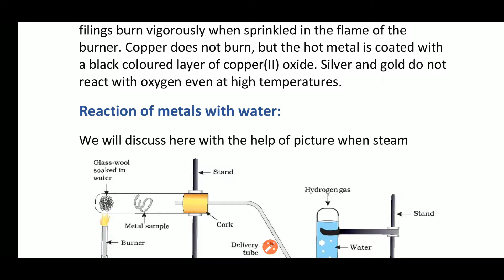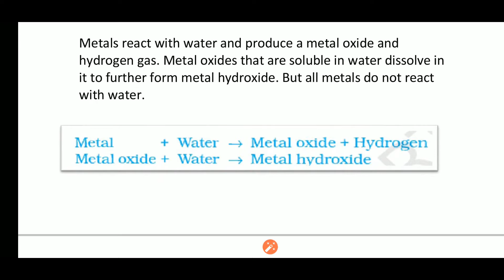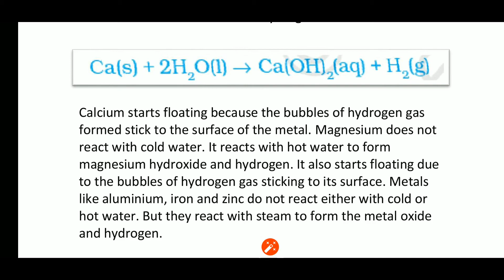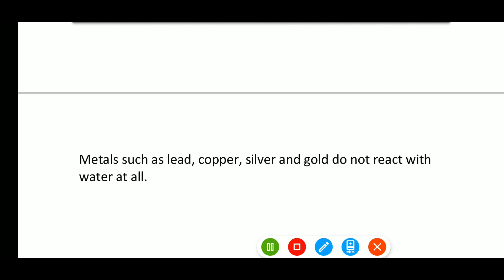धातुओं को पानी🥛 में डालने से क्या होगा? आइए जानें | Reaction of Metals with water